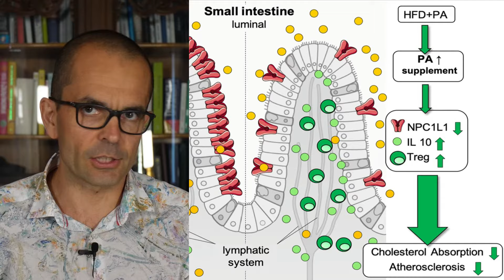#56 Jak bez leków obniżyć cholesterol? Ktoś zrobi to za Ciebie! ZawałOFFcy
Kolejny argument aby dbać o swoje bakterie w jelitach ;) Wyjaśniam związek pomiędzy bakteriami jelitowymi a poziomem Twojego cholesterolu. Jak zadbać o te bakterie? Czy jest jakaś "droga na skróty"? Zapraszam!